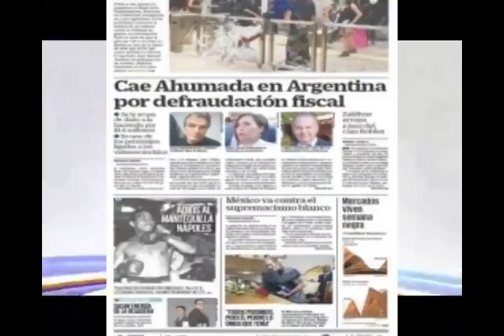Primeras Planas Nacionales, 17 de Agosto